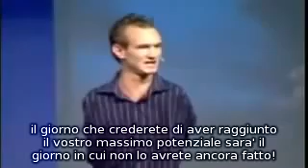ISPIRAZIONE - Nick Vujicic - SUB ITA - 3 di 3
Nick è nato così, senza braccia e senza gambe!
Insegna a milioni di persone che la disabilità è solo nella mente, e non nel corpo. E tutti possono avere una vita felice nonostante tutto!